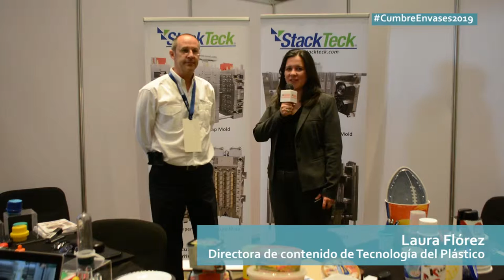StackTeck en Cumbre Envases 2019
Christopher Day, gerente general de ventas para Latinoamérica de StackTeck, presenta las últimas soluciones de la compañía en moldes para inyección de envases plásticos en CumbreEnvases2019